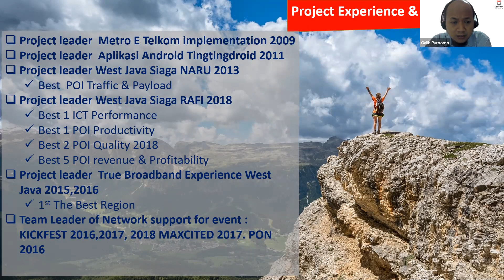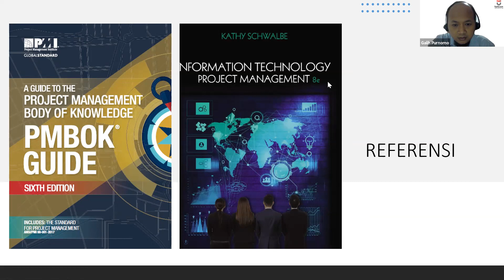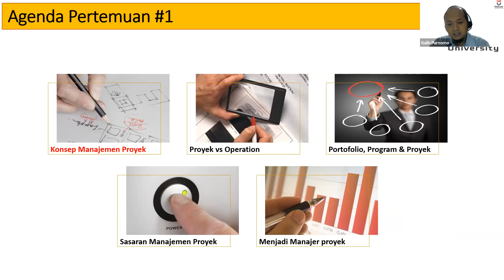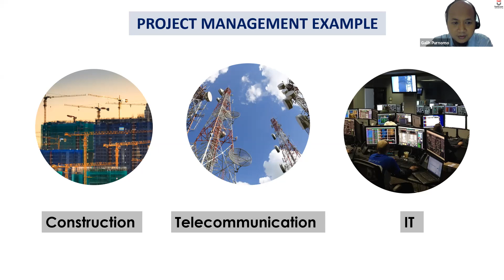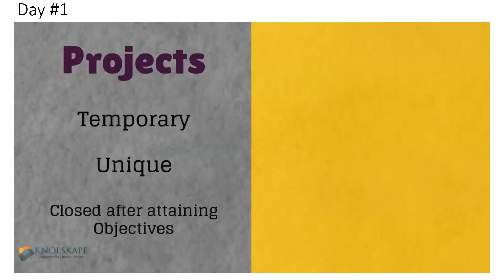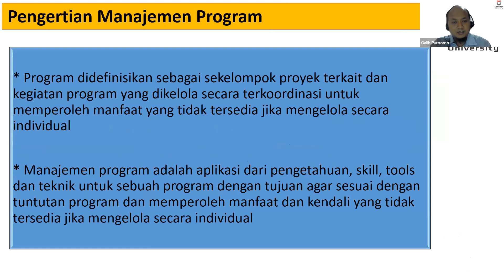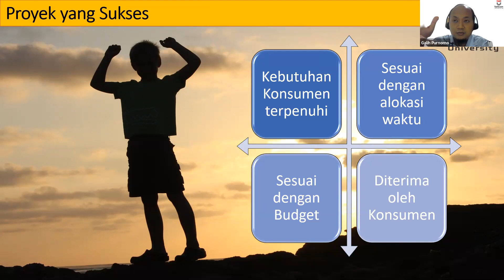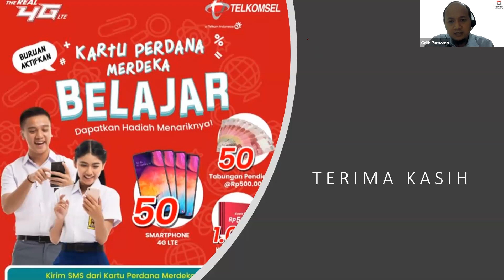Kuliah Manajemen Proyek - Pengantar Manajemen Proyek - Week#1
Video Kuliah Manajemen Proyek (Project Management) Week ke 1 kelas TT 41 G7 tentang Pengantar Manajemen Proyek - Fakultas Teknik Telekomunikasi, Telkom University
Februari 2021
Kode Dosen : GPF
Picture form Pexel.com